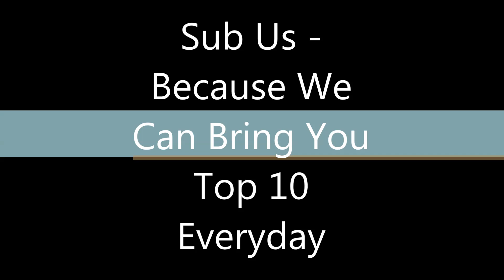Today Youtube Hot Video Top 10 Ranking Vol. 319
---best ranking , top 100 ranking , top 10 ranking

➤➤➤Today Best Top 10 Link All Are In The Below Description